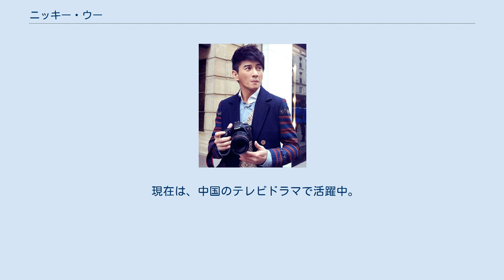ニッキー・ウー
ニッキー・ウー（呉 奇隆、Nicky Wu、1970年10月31日‐）は、台湾出身の歌手、俳優。
輔仁大学卒業、北京大学EMBA。
金城武・林志穎・蘇有朋（アレック・スー）と並んで台湾四小天王と呼ばれていた。
現在は、中国大陸のテレビドラマなどで活躍している。
 1970年10月31日、呉家の次男として生まれる。
親の事業の失敗で、経済的に恵まれない少年時代を送る。
 1989年、18歳でオーディションに合格し小虎隊（少年隊をコピーした3人組男性アイドルグループ）のメンバーとしてデビュー。
デビュー曲も少年隊の『What's your name ?』のカバー。
1991年、小虎隊のメンバーの兵役に伴い、小虎隊の活動を休止しソロ活動を開始。
1993年香港へ進出。
香港の新人賞を総なめにする。
 1997年2月から兵役についていたが、1998年10月右肩の習慣性脱臼が原因で退役。
退役後、芸能界に復帰し香港の芸能事務所に所属する。
映画、テレビなどで活躍するが、事務所とのトラブルがあり、活動の場を大陸に移す。
 2006年、映画『墨攻』で、弓の名手 子団役として、アンディ・ラウと共演する。
 2006年12月、中国大陸の女優、馬雅舒（マー・ヤーシュー）と結婚する。
2009年8月、馬雅舒（マー・ヤーシュー）と離婚。
馬雅舒の浮気が原因との噂。
 2015年1月、テレビドラマ『宮廷女官 若曦（じゃくぎ）』で共演したリウ・シーシー（劉詩詩）と結婚した。
2019年5月に出産。
 現在は、中国のテレビドラマで活躍中。
 1990年代 2000年～ [台湾] [日本] 台湾盤「想找一個地方」に、ボーナストラックとして「驀然回首」と「流星」を追加したもの。